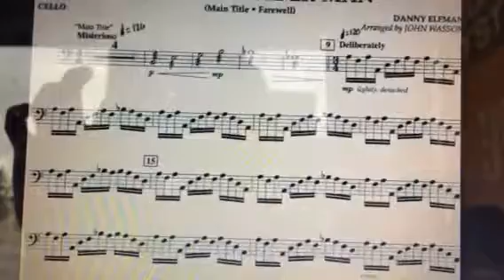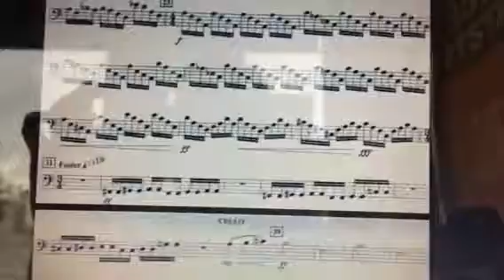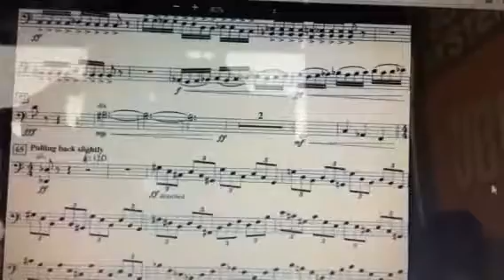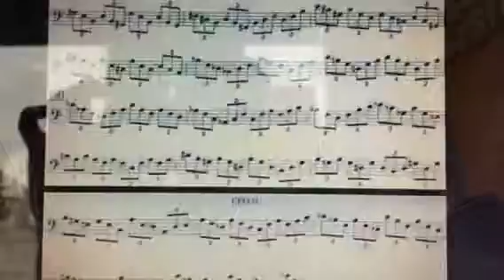Spiderman cello overview